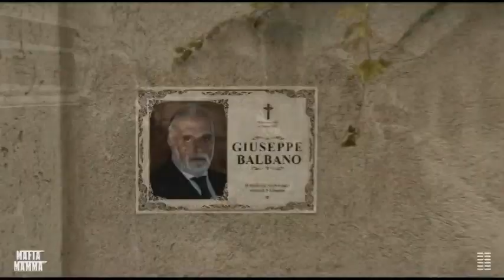"Screening Room" reviews "Mafia Mamma"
"Mafia Mamma" Review: A light hearted farcical comedy in Italy
Rating: 3.5 out of 5 stars
影評：到意大利找快樂的鬧劇《黑幫老媽》
《電影試片室》 點評《黑幫老媽 Mafia Mamma》
滿分五分中得三分半，可以欣賞